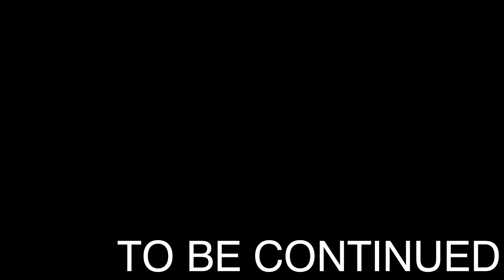НИОЖИДАННЫЕ ПРОБЛЕМЫ - MINECRAFT MARS SURVIVAL #9 (монтаж)